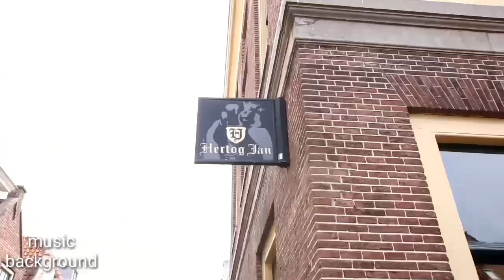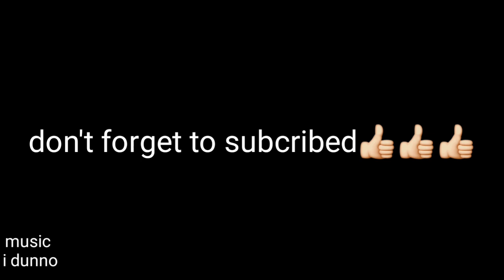vlog#53 shore leave